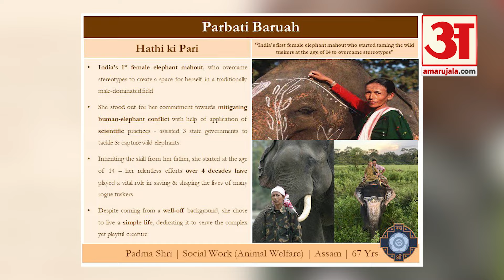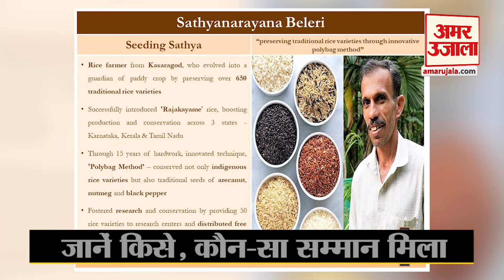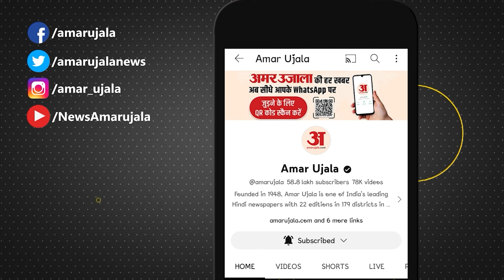Padma Awards 2024: पद्म पुरस्कारों का एलान जानें किसे, कौन-सा मिला सम्मान । Amar Ujala